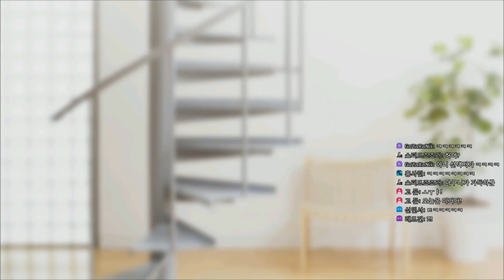용과같이 극2 #14 - 카메라 촬영인데 이게 대체 뭔 촬영.... (용과같이2 리메이크) by 조탁구